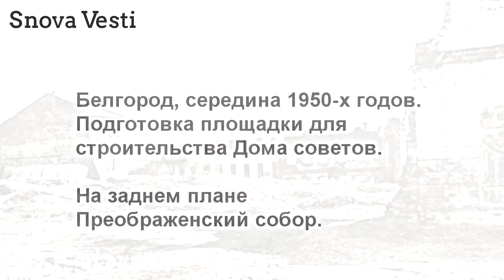Белгород, середина 1950-х годов. Подготовка площадки для строительства Дома советов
Белгород, середина 1950-х годов. Подготовка площадки для строительства Дома советов. На заднем плане Преображенский собор.